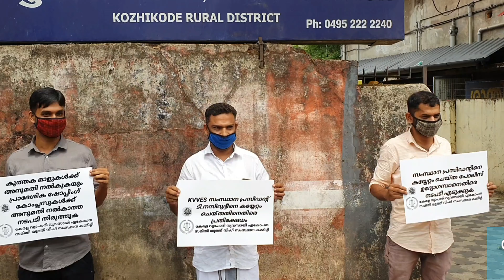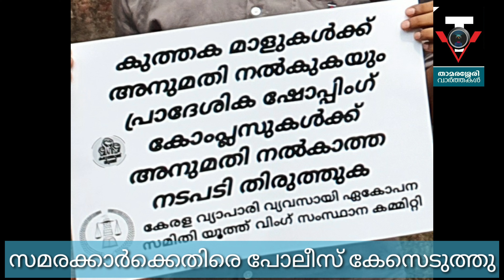താമരശ്ശേരി പോലീസ് സ്റ്റേഷനു മുന്നിൽ വ്യാപാരി വ്യവസായി യൂത്ത് വിംങ്ങ് പ്രർത്തകരുടെ പ്രതിഷേധ സമരം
*KVVES സംസ്ഥാന പ്രസിഡന്റ് ടി. നസിറുദ്ധീനെ കയ്യേറ്റം ചെയ്തതിനെതിരെ താമരശേരി പോലീസ് സ്റ്റേഷനു മുന്നിൽ  യൂത്ത് വിങിന്റെ പ്രതിഷേധം.*

താമരശ്ശേരി: കേരള വ്യാപാരി വ്യവസായി ഏകോപന സമിതി സംസ്ഥാന പ്രസിഡന്റ്‌ ടി. നസിറുദ്ധീനെ പോലീസ് അകാരണമായി കയ്യേറ്റം ചെയ്തതിലും അധിക്ഷേപിച്ചതിലും പ്രതിഷേധിച്ചു കെ.വി. വി.ഇ.സ് യൂത്ത് വിങ്  കൊടുവള്ളി മണ്ഡലം താമരശ്ശേരി പോലീസ് സ്റ്റേഷന്റെ മുന്നിൽ പ്ലക്കാർഡുകൾ ഉയർത്തി   ശക്തമായ പ്രേതിഷേധം രേഖപെടുത്തി. കേരളമൊന്നാകെ (റെഡ് സോൺ ഒഴികെ ) ചെറുകിട വ്യാപാര സ്ഥാപനങ്ങൾ തുറന്നു പ്രവർത്തിക്കാമെന്നു മുഖ്യമന്ത്രി പ്രഖ്യാപിച്ചു ഒരാഴ്ച കഴിഞ്ഞിട്ടും കോഴിക്കോട് ജില്ലയിൽ മാത്രം അനിശ്ചിതത്വം തുടരുകയാണ്. മിഠായി തെരുവിലുൾപ്പെടെ ഉള്ള ചെറുകിട വ്യാപാരികളുടെ വേദന മനസ്സിലാക്കി സംസ്ഥാന പ്രസിഡന്റ്‌ തന്നെ നേരിട്ട് വന്ന് കട തുറന്ന് പ്രതിഷേധിക്കാൻ എത്തിയപ്പോഴാണ്  പോലീസിന്റെ മനുഷ്യത്വ രഹിതമായ നടപടി.
ഈ കോവിഡ് കാലത്തു മാതൃകാപരമായ പ്രവർത്തനം കാഴ്ച വെക്കുന്ന പോലീസ് സേനക്ക് മുഴുവനും അപമാനമായി പ്രവർത്തിച്ച പോലീസ് ഉദ്യോഗസ്ഥനെതിരെ ശക്തമായ നടപടി എടുക്കണമെന്നും ആവശ്യപ്പെട്ടു. യൂത്ത് വിംങ്ങ് ജില്ലാ ട്രഷറർ മുർത്താസ് താമരശേരി, കൊടുവള്ളി മണ്ഡലം ട്രഷറർ സത്താർ പുറായിൽ ,താമരശ്ശേരി യൂണിറ്റ് പ്രസിഡണ്ട് ഷമീർ,  തുടങ്ങിയവർ പങ്കെടുത്തു.